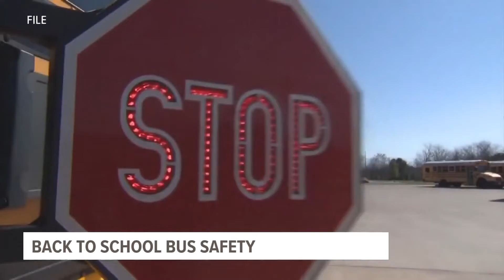BACK TO SCHOOL: Drivers are reminded about school bus laws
With most schools starting Monday across Kent County, deputies are reminding drivers to watch out for school buses, and we're giving everyone an important refresher about school bus safety laws.

During Operation Safe Stop last year, drivers were caught on the County Sheriff's Office dash and body-cam ignoring safety laws.